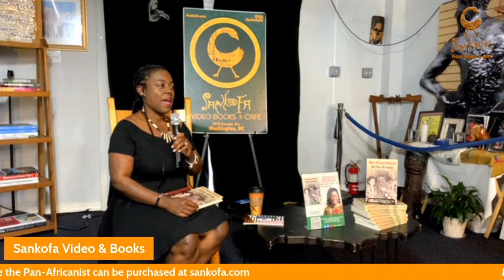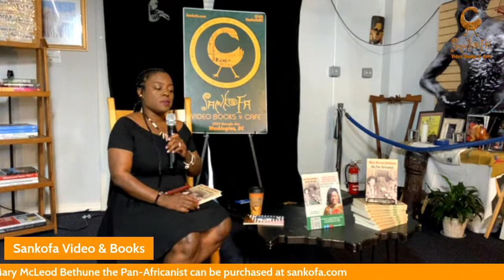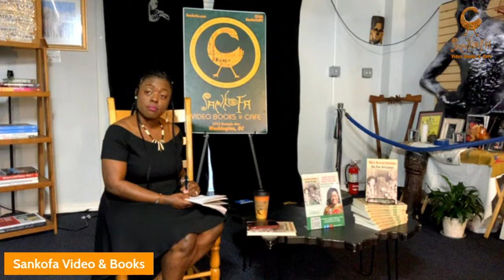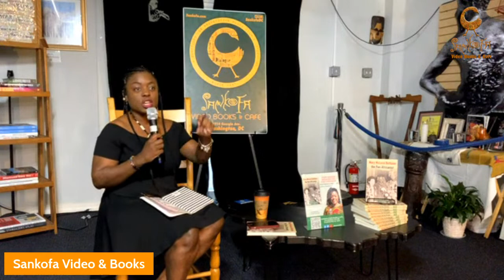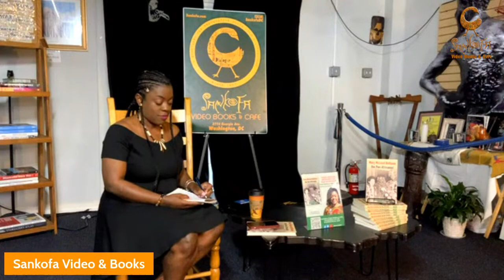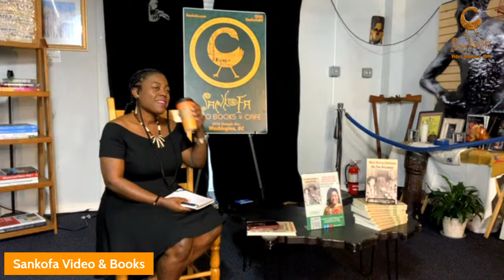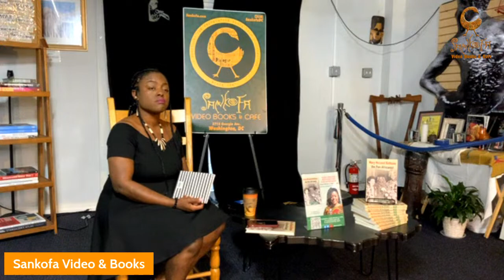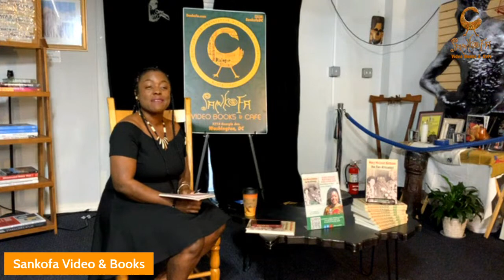Mary McLeod Bethune: The Pan-Africanist Book Release & Signing with Dr. Ashley Robertson Preston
Join Dr. Ashley Preston for the release of Mary McLeod Bethune The Pan-Africanist ! Learn about Bethune's global activism and connection throughout the African Diaspora.